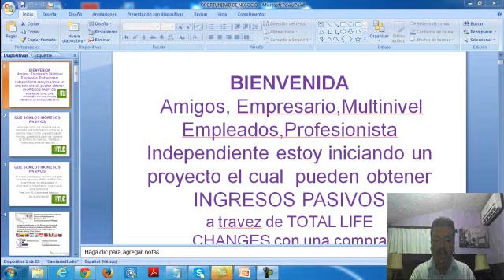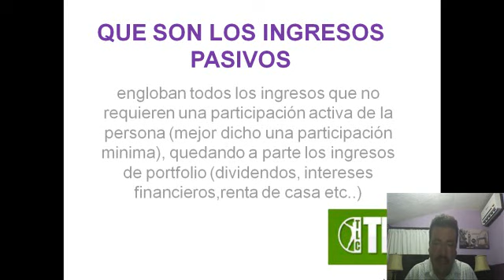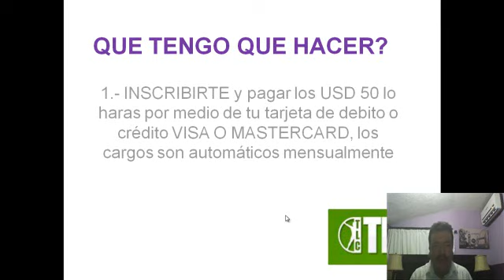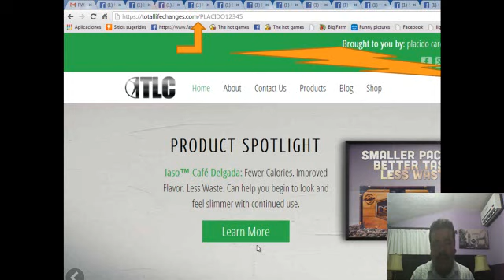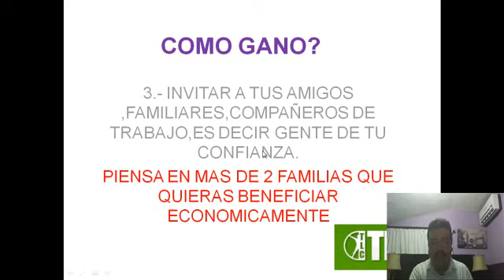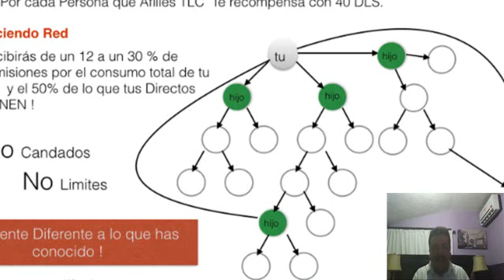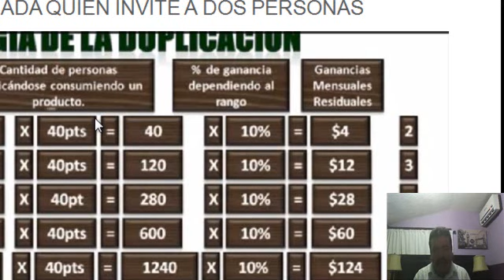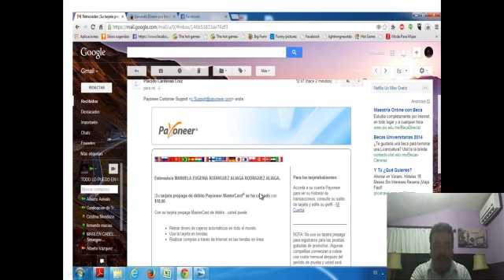TLC OPORTUNIDAD DE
TOMATE 20 MINUTOS AL VER ESTE VIDEO CAMBIARA TU VIDA LIBERTAD FINANCIERA